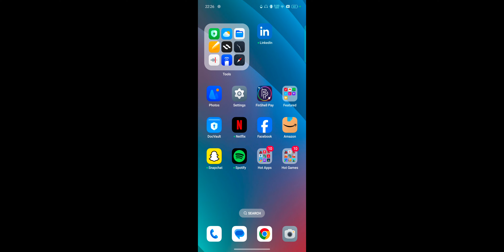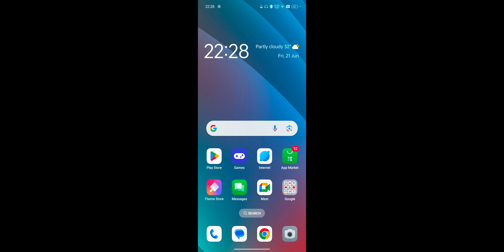Realme GT 6 Series How To Increase Video Recording Quality